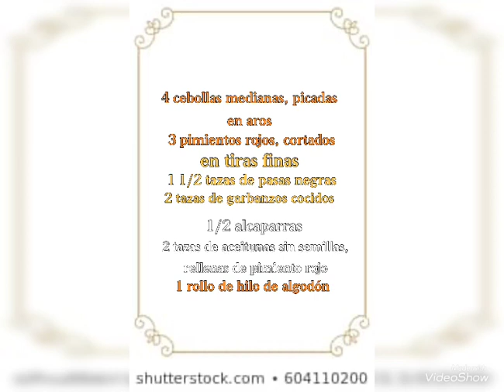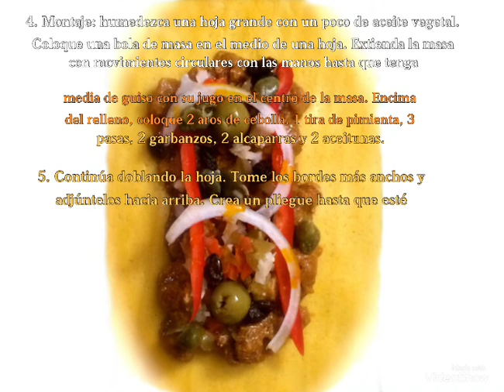La Hallaca 2